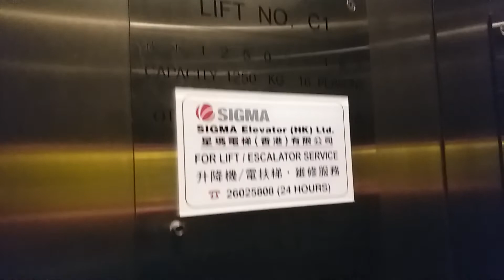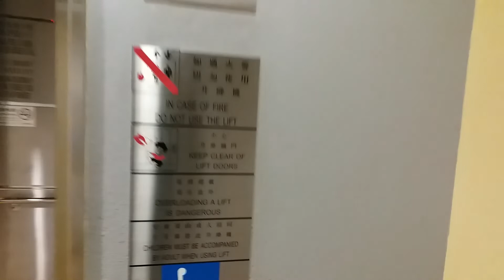OTIS MRL Traction Elevator @Yau Tong Community Hall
Address: Yau Tong Community Hall, 38 Ko Chiu Rd, Yau Tong, Kowloon, HK
Lift No.C1
Elevator maintenance: Sigma Elevator(Formerly: OTIS Elevator)
Capacity: 1250KG - 16Persons
Via the floor: 2 (*G, 1)